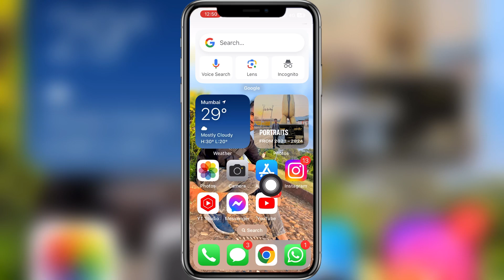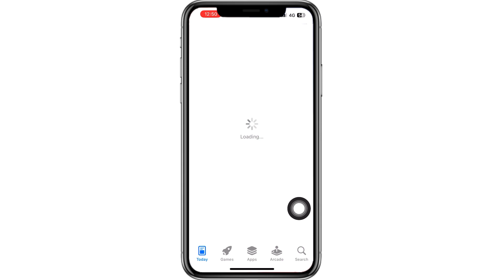How to turn off Facebook sound when scrolling I phone | By prajapati tips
Facebook making refresh sound - How To Fix it?,